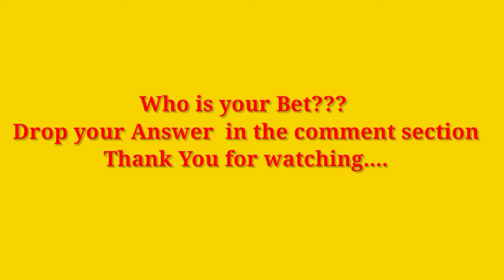Binibining Pilipinas 2021 Top 5 Swimsuit Preliminary Competition | Perfect Aura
IMChrisTyanValdez